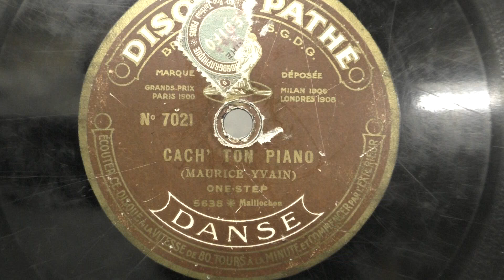Cach' ton piano. (1923) Disque Pathe.